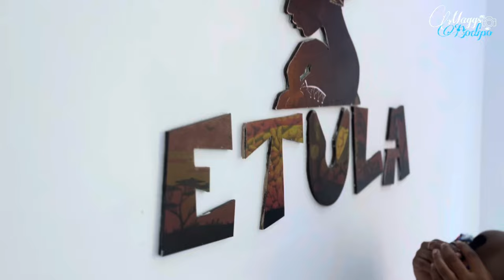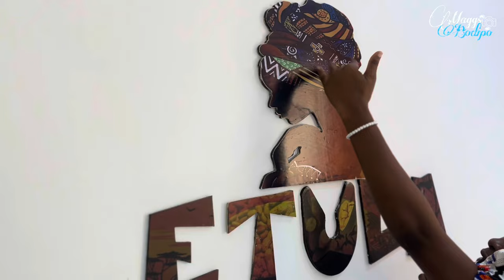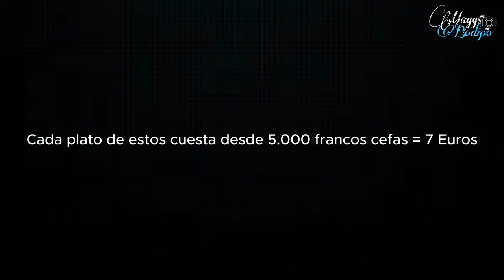¿Gastar 10€ en COMIDA en GUINEA ECUATORIAL es CASI IMPOSIBLE? Comemos alubias AFRICANAS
Hola mis chicos y chicas.

Este vídeo visito un restaurante local y peuevo un plato tipico africano, alubias negras con Yuca congolesa.

Mas videos.